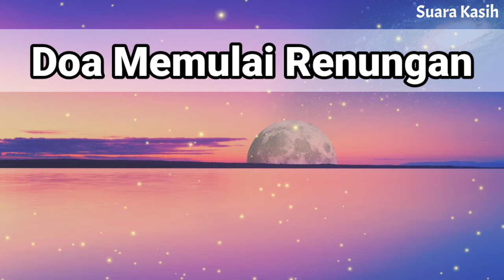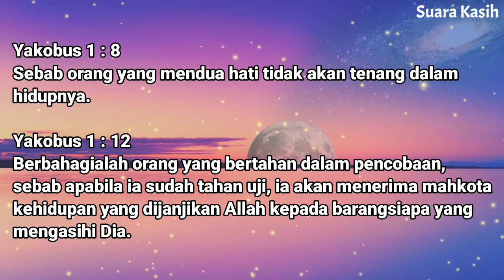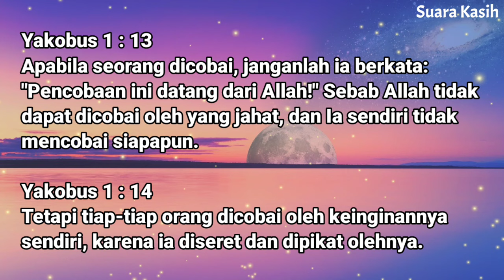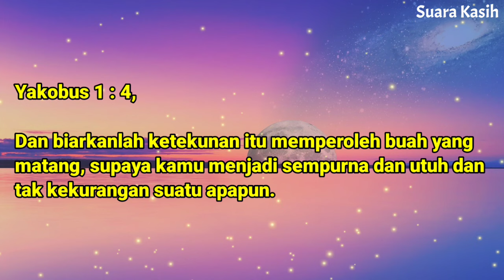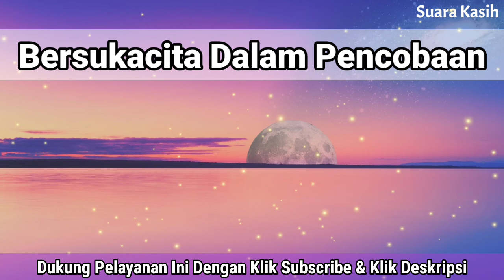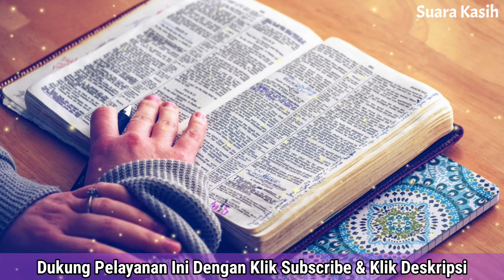Renungan Malam Kristen - Doa Malam - Suara Injil - Pohon Kehidupan Terbaru - Renungan Malam Terbaru